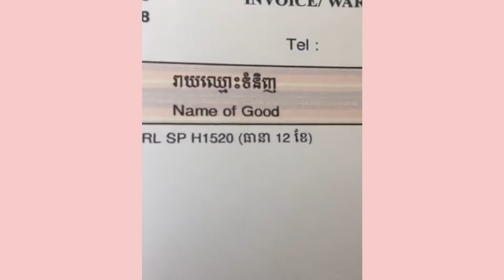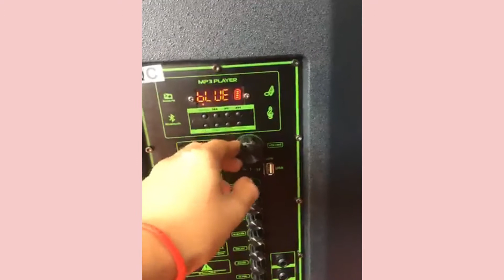HOPESTAR H 1520 ទំហំ​4តឹក​ បុកបាស់ម៉ាឆ្ងាញ់💥បញ្ចុះតំលៃ​ 40% 50%​💥🍀សំរាប់​ខែខសភា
តេស្តផ្ញេីរជូនភ្ញៀវ​ នៅ​ព្រែក​ពោធិ៍​ កំពង់ចាម​
💥បញ្ចុះតំលៃ​ 40%-50%​💥🍀សំរាប់​ខែខសភា🍀
💥 កម្មវិធី​ប្រម៉ូសិន​ ចុះអស់ស្ទះ​ ចុះកប់ៗ​💥
HOPESTAR H-1520 ទំហំ​4តឹក​ បុកបាស់ម៉ាឆ្ងាញ់
ហាងខ្មែរអេឡិចត្រូនិច​ និងធ្វើការ​បញ្ចុះ​តម្លៃ​អស់ស្ទះ​ ជាមួយនឹងគ្រឿងបំពងសំឡេងទាំងអស់ដែលមាននៅក្នុងហាង​ ដូច​ជា​ បាស់វ៉ាលី​ ឈុតខារ៉ាអូខេ​ មីក្រូហ្វូនអេកូ​ អំភ្លី​ មិចសឺ​ speaker...​
​ ដូច​នេះ​ សូមអតិថិជនរួសរាន់កុំអោយខកខានអោយសោះ
⚡សូមរួសរាន់ឡេីង​ ស្តុកមានកំណត់​
👉អាសយដ្ឋាន: ផ្ទះលេខ54B ផ្លូវ598 ភូមិទំនប់ សង្កាត់ភ្នំពេញថ្មី ខណ្ឌសែនសុខ រាធានីភ្មំពេញ(នៅជាប់ស្តុបត្រឡោកបែក)។
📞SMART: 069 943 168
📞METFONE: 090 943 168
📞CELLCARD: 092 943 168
Facebook Page: Khmer Electronic ខ្មែរ អេឡិចត្រូនិច